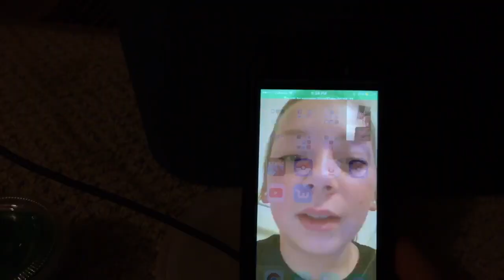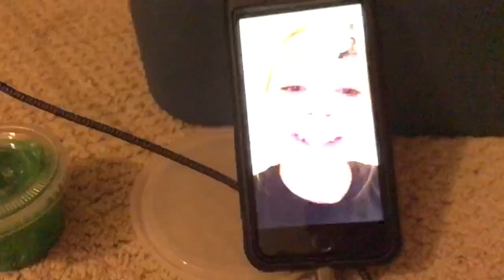Some Satisfying Slime - Day 1 of Summer 2017